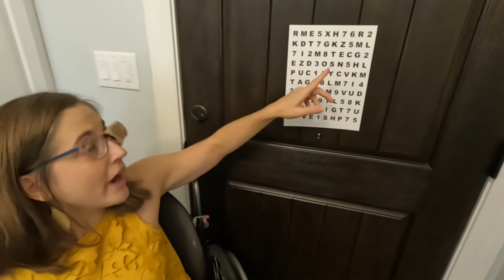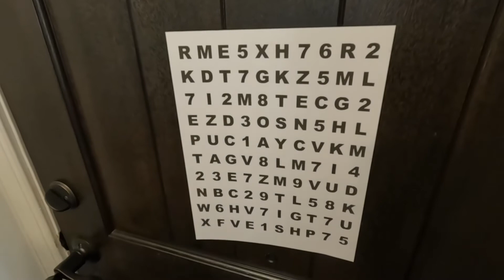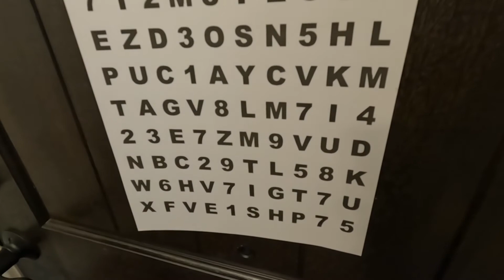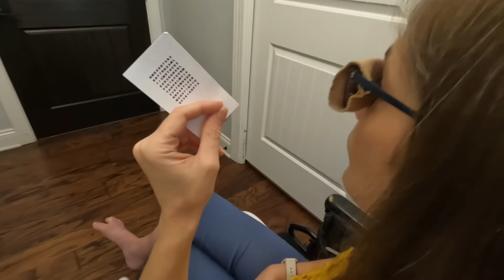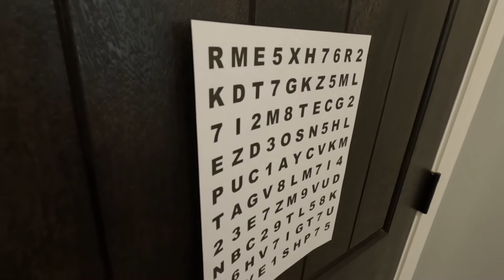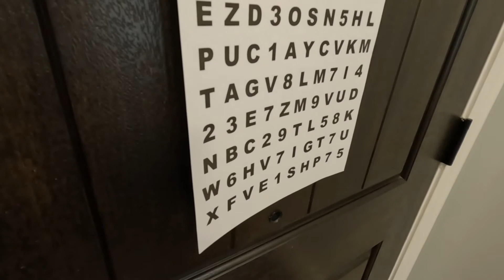Vision chart activity for helping correct various vision challenges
One aspect of my vision therapy is daily vision homework. A part of the homework is using an eye chart for various activities. Today, I’m going to show you what I do!